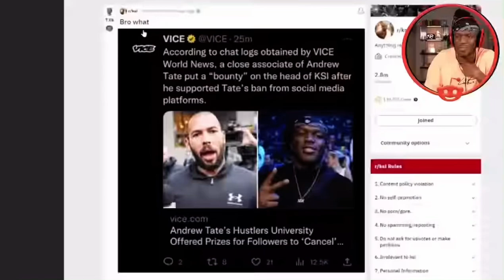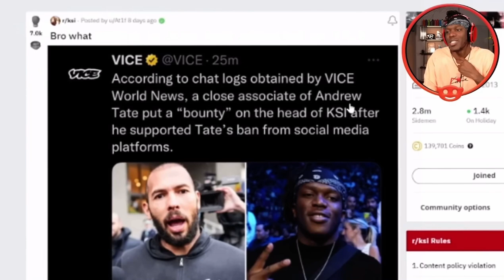KSI Reacts to Andrew Tate Puts a BOUNTY on KSI 😳